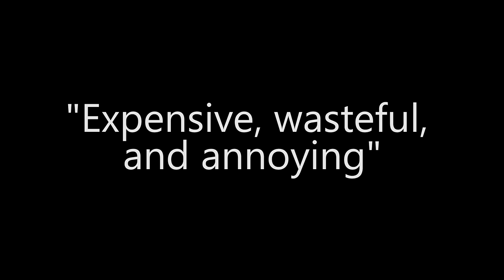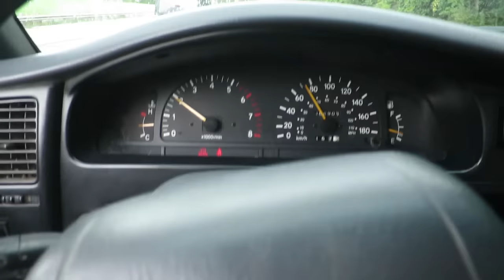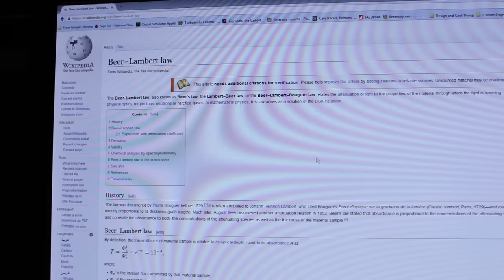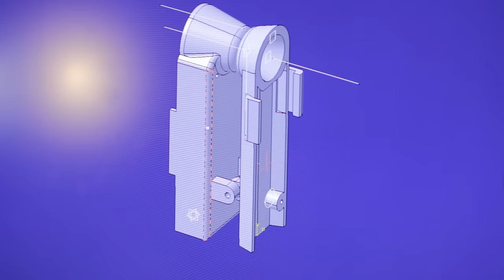Open Source Non-Invasive Glucose Meter - Expensive, Wasteful, and Annoying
The still in development project I'm working on. Finally explain a bit about it.